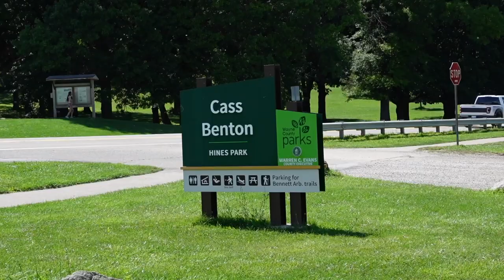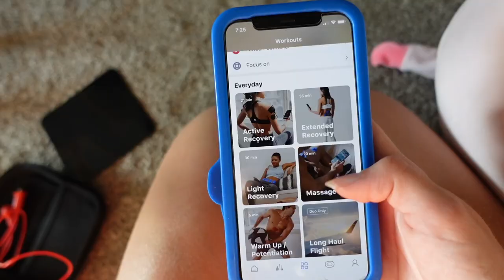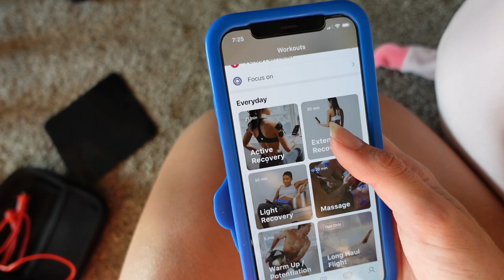FULL WEEK OF TRAINING W A D1 ATHLETE // summer training vlog, hurdles, lift, plyometrics, hills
Helloooo everyone! I hope you enjoy this weeks video! I had so much fun taking you guys with me through all my training sessions this week. Let me know if you like this week long vlog style video and want to see more :) As I mentioned in this video I will be heading back to Pittsburgh this week!! So excited to get back and see all my Pitt people 🫶 I am moving into a new place when I get back which I'm also excited for! Can't wait to take you guys through that process :)

Time stamps
0:00-1:27 Intro
1:27-4:50 Sunday (hills)
4:50-8:54 Monday (weights)
8:54-12:25 Tuesday (hurdles/blocks)
12:25-15:08 Wednesday (weights)
15:08-21:12 Thursday (plyos)
21:12-24:08 Friday (weights)
24:08-25:32 Outro